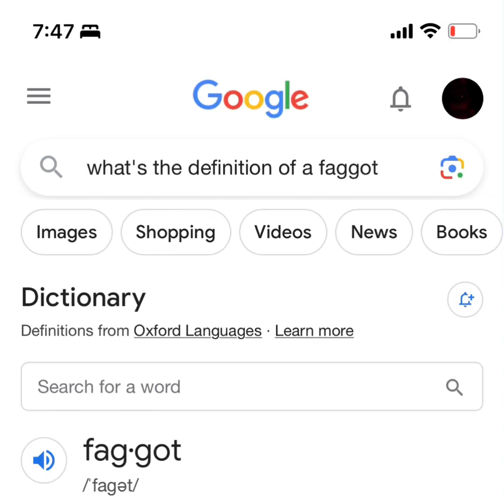This guy right here 🤣🤣😂😂